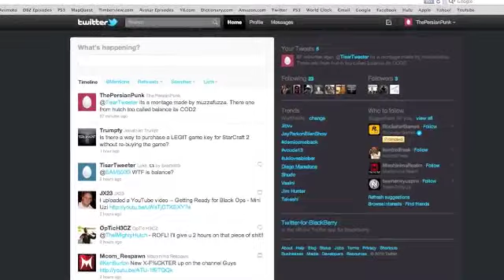Batman Arkham Asylum Walkthrough Part 1 (Commentary)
Sorry This is old and my commentary sucks.